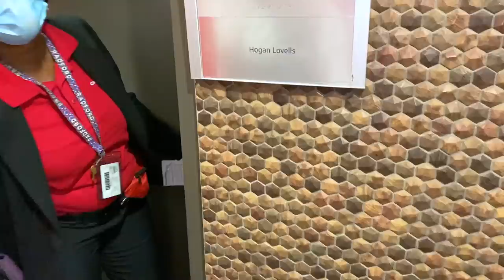Meeting The Wizards Wives For the First Time!